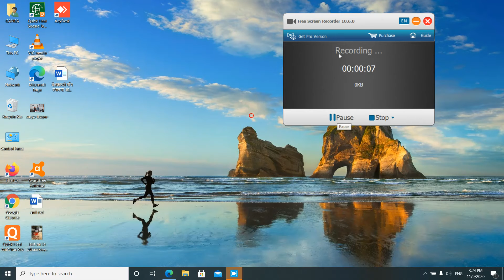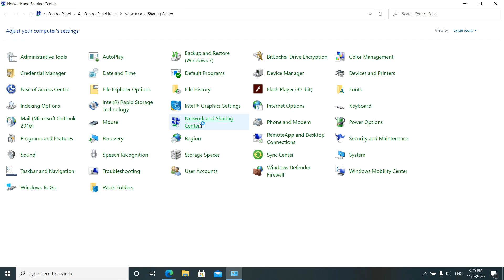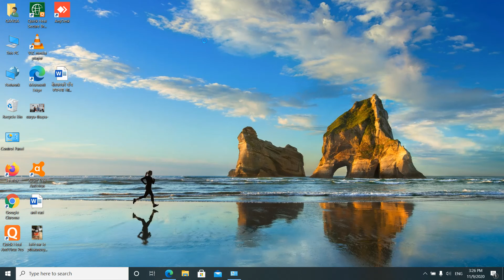How to look a wifi password windows 10 नेपालीमा